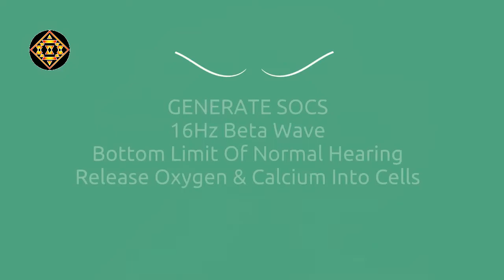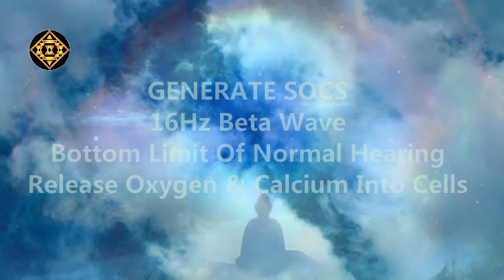16Hz Beta Wave | Bottom Limit Of Normal Hearing | Release Oxygen & Calcium Into Cells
16Hz Beta Wave | Bottom Limit Of Normal Hearing | Release Oxygen & Calcium Into Cells | Meditation | Binaural Beats | Health Cure by Generate SOCS (SOUL OF CHAKRAS SOUND)

General Morning or Early Afternoon : 8-10 minutes using
General Evening (Better Rest) : 8-10 minutes using

A recommended of 15 minutes listening, a few times a week for 4 weeks is sufficient for you to feel the healing properties of binaural beats & isochronic tones frequencies. I would then recommend you to sit with yourself, journal down how you feel and if you feel any differences from how you were a month ago.

16.0 - bottom limit of normal hearing [MP2]; Release oxygen & calcium into cells.

Generate SOCS SOUL OF CHAKRAS SOUND - Binaural Beats YouTube Channel, We provide you all music that can impact you in a positive way and no doubt music is the best stress relieving and healing vibes. We all know that Music has such powers that can bring transformation into one's life. And as We humans are all surrounded by full of stress, pain and lack of strength, peace, confidence, wealth, freedom, focus and much more in this fast moving world. So, this YouTube Channel is dedicated to everyone who's under stress,who's in need of a friend to bring some joy and entertainment for him/her out there. We creates peaceful and relaxing meditation music with Binaural Beats Frequencies for meditation to heal you and bring positive changes in your body, mind and spirit immensely.

Note:The binaural beat provided is not meant to replace or substitute the recommendations or advice of your physician or health care provider. This video should not be used for diagnosing or treating a health problem or disease. If you believe you have a medical condition or problem contact your health care provider.